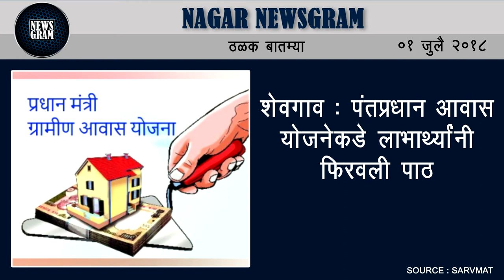Nagar Newsgram | Nagar News | Today's News Headlines | 1 July 2018